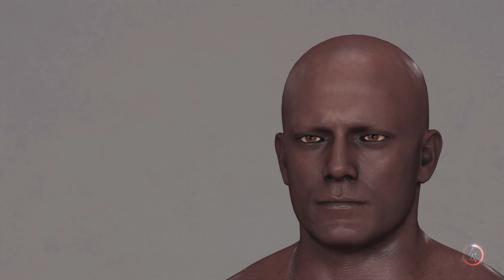Buriki Streets 2K23 - Creating Anthony Newman